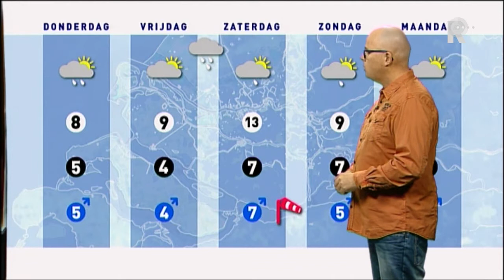Weer - 12 februari 2014